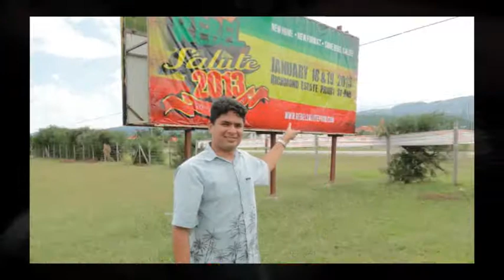Melô Do Amor 2013 By Rubinho Star